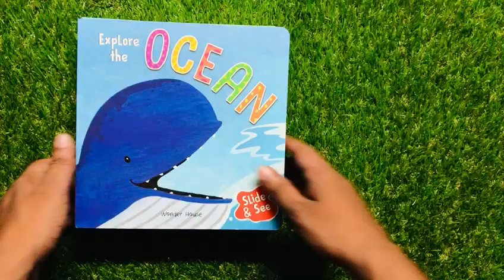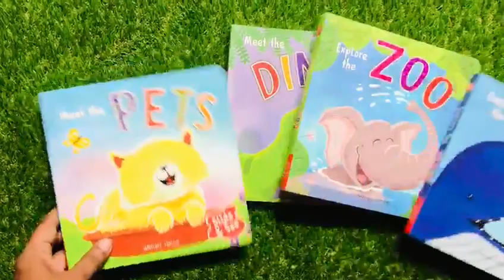slide and sea for kids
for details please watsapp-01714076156